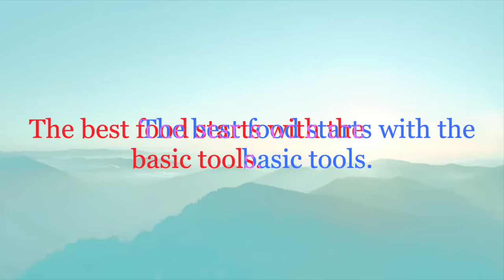Unboxing New Kitchen Item।Using Mason Jar in Different Way।Food Storage।Strawberry, Avocado Smoothie